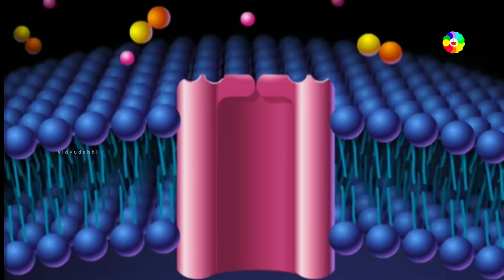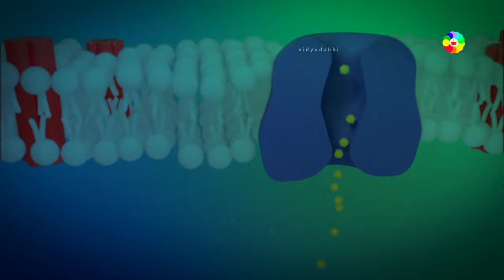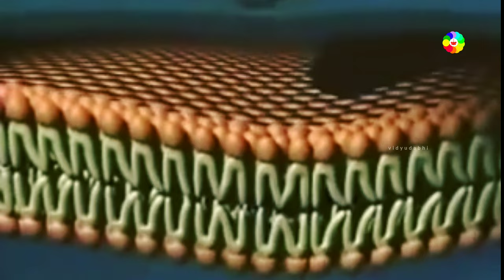कोशिका झिल्ली की संरचना कैसी होती हैं - cell membrane structure